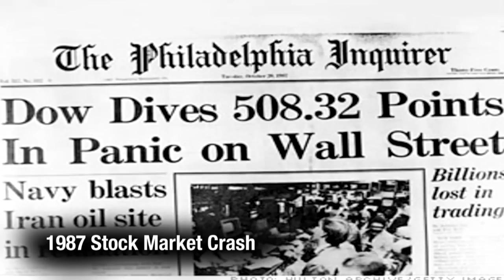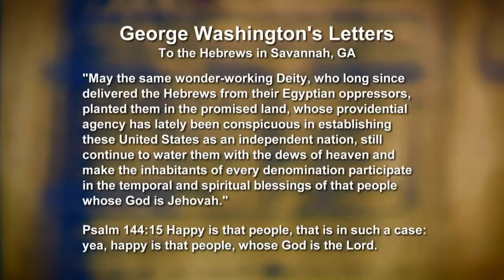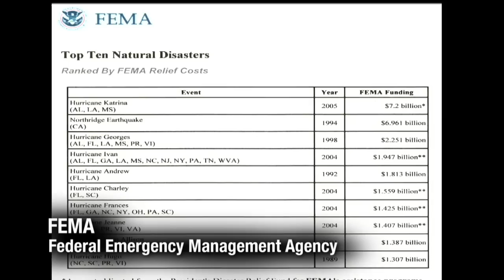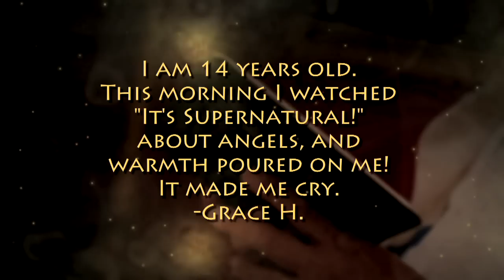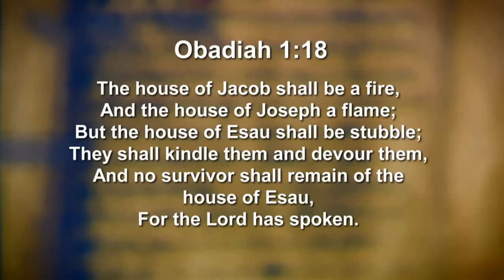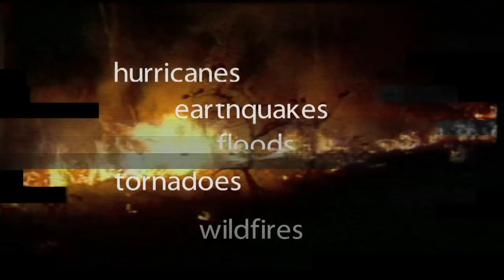John McTernan on It's Supernatural with Sid Roth - America's Fatal Mistake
This week on Sid Roth's It's Supernatural, John McTernan has received revelation knowledge, from the Word of God, concerning which nations will be destroyed in the Middle East next and which nations will survive! Will America be on the winning or losing side?